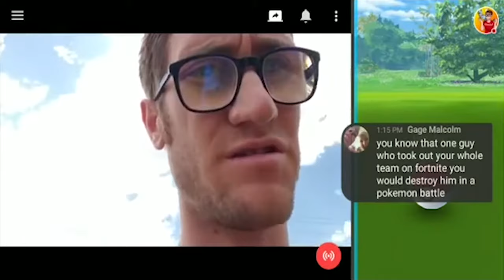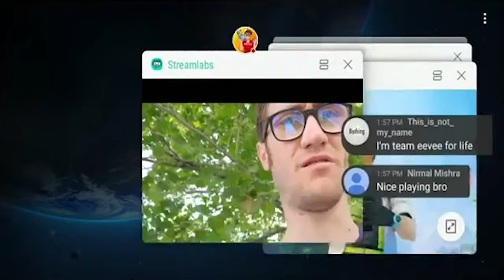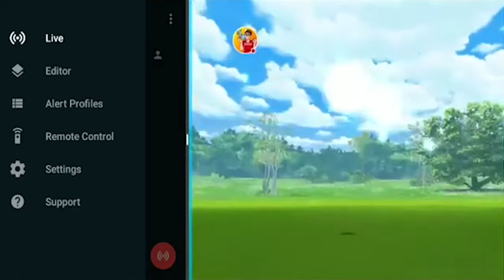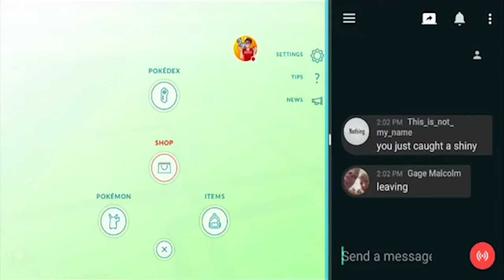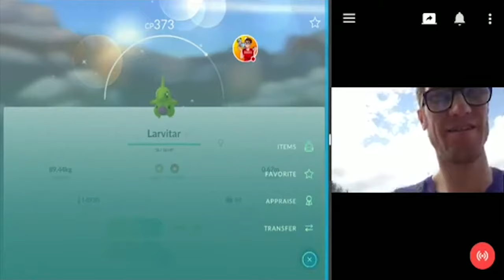SUPER RARE SHINY LARVITAR CATCH - Pokemon Go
I had a blast doing the Community Day for Pokemon go. Larvitar spawned everywhere and if you get a Larvitar and evolve at 2 Pupitar then Tyranitar you get a special hidden move. I ran into a super rare shiny